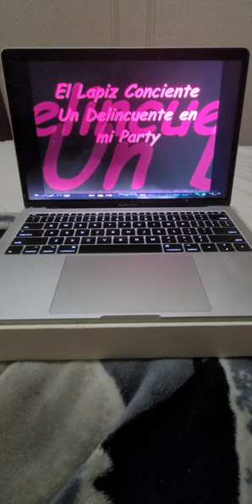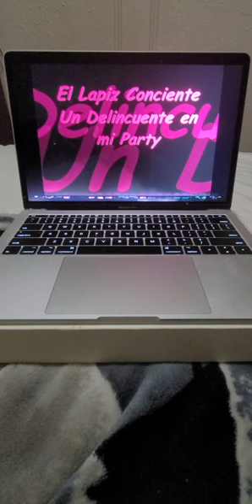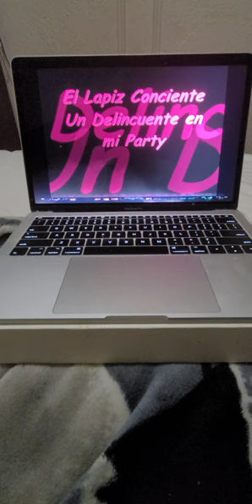Un Delincuente en mi Party 🎵 🎶 🥳 🎉 🥳🥳🥳🎵🥳🎵🎶🎵🥳🎵🥳🎵🥳🎵🥳